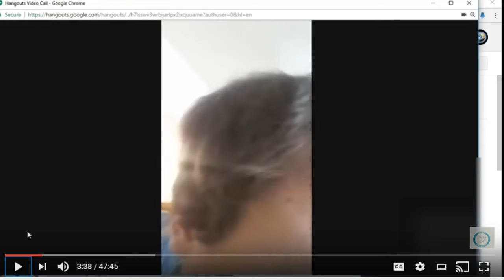APOSTLE LAURA LEE GRACE EXPLOSION!!!!!!!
THOSE THAT DO NOT FOLLOW HER WILL BURN...